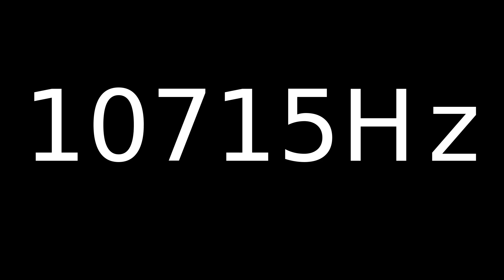Speaker Sound Test 10715Hz | Speaker cleaner sound